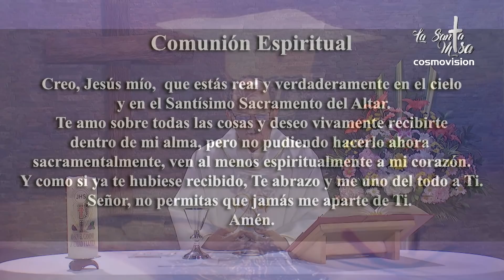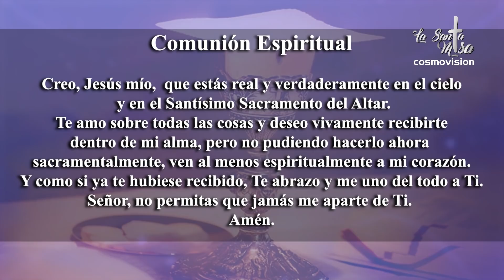MISA DE HOY, Jueves 11 De Noviembre De 2021 - Cosmovision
Cosmovision te invita a compartir con nosotros la Santa Misa de hoy        Jueves 11 De Noviembre  del 2021.

Santa misa de hoy  Jueves 11 De Noviembre   ,Santa Misa De Hoy   Jueves 11 De Noviembre , Eucaristia de hoy Jueves 11 De Noviembre   Misa de hoy  Jueves 11 De Noviembre , Misa hoy 11  De Noviembre